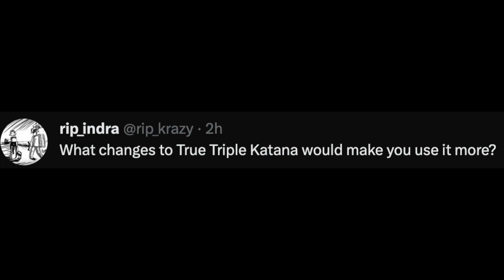Bloxfruits New Mythical True Triple Katana V2/Rework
Finally! TTK REWORK IS COMING to Bloxfruits ROblox.